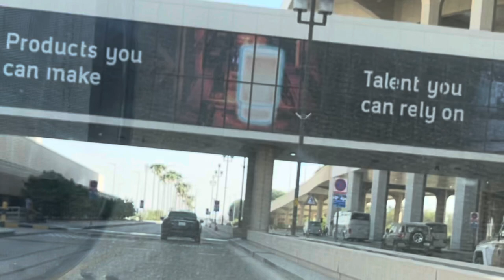TRAVEL SERIES | HOLY CITIES | RAS TANURA TO MAKKAH 🕋 | ROAD TRIP VIA RIYADH 🚗 | PART 1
Traveling Series Part 1 ( HOLY CITIES) , RAS TANURA TO MAKKAH VIA RIYADH